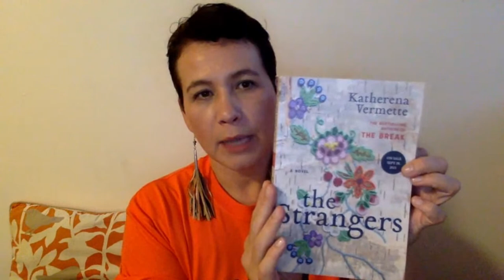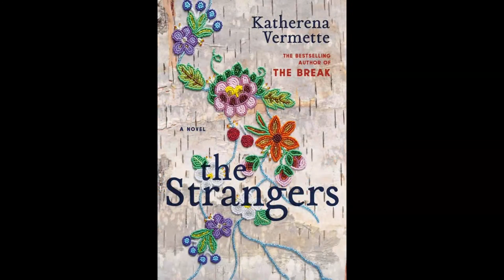The Strangerswith Katherena Vermette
Acclaimed author and poet Rhonda Douglas hosts Governor General’s Award-Winner Katherena Vermette for a conversation on her latest novel, The Strangers, an exploration of race, class, inherited trauma, and matrilineal bonds that—despite everything—refuse to be broken.

Cedar has nearly forgotten what her family looks like. Phoenix has nearly forgotten what freedom feels like. And Elsie has nearly given up hope. Nearly.

After time spent in foster homes, Cedar goes to live with her estranged father. Although she grapples with the pain of being separated from her mother, Elsie, and sister, Phoenix, she’s hoping for a new chapter in her life, only to find herself once again in a strange house surrounded by strangers. From a youth detention centre, Phoenix gives birth to a baby she’ll never get to raise and tries to forgive herself for all the harm she’s caused (while wondering if she even should). Elsie, struggling with addiction and determined to turn her life around, is buoyed by the idea of being reunited with her daughters and strives to be someone they can depend on, unlike her own distant mother. These are the Strangers, each haunted in her own way. Between flickering moments of warmth and support, the women diverge and reconnect, fighting to survive in a fractured system that pretends to offer success but expects them to fail. Facing the distinct blade of racism from those they trusted most, they urge one another to move through the darkness, all the while wondering if they’ll ever emerge safely on the other side.